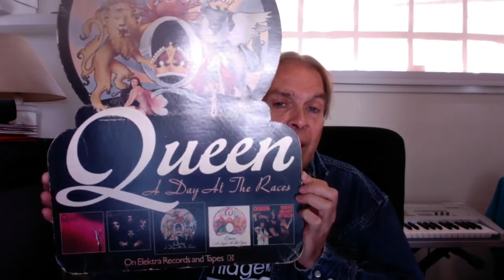The Nowman Show: QUEEN, 'Bohemian Rhapsody,' personal stories of Freddie Mercury and more!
Niswander, musician, entertainer, and host of The Nowman Show, shares personal stories of Queen encounters, fun memorabilia, a few favorite Queen songs, David Bowie and his piano man, and more!

Also join The Nowman Show Friday night November 2nd, 2018 at 7pm at the Hollywood Arclight Theater for the movie 'Bohemian Rhapsody.'   Hang out watch a great movie that pays tribute to Queen, Freddie Mercury and their music, too!!

Stories about "Bohemian Rhapsody," Queen, Rami Malek and Mr. Robot, David Bowie, and more from the Queen star on Hollywood Blvd.